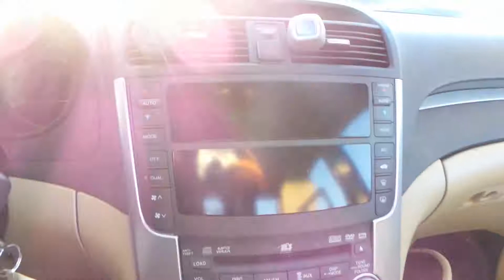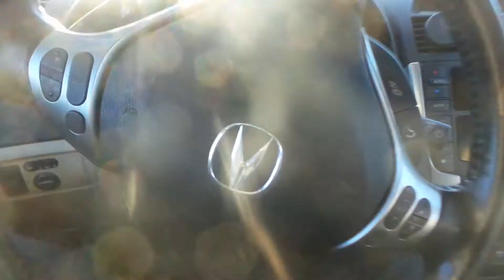Parting Out 2007 Acura TL | Stock # M81483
New England Auto and Truck Recyclers is parting out a 2007 Acura TL